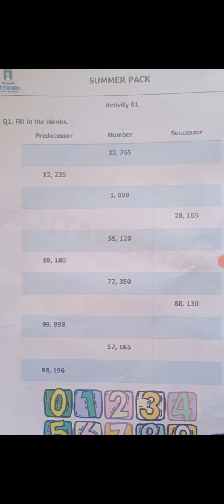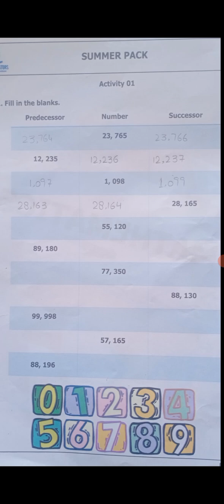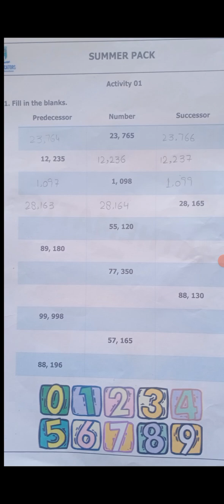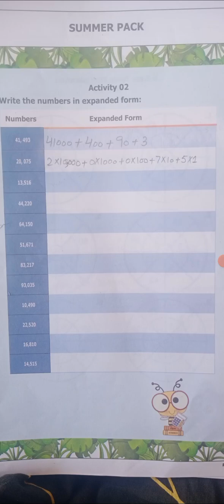Class. 4th Subject ....maths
Video from Rana Babar Ali Khan